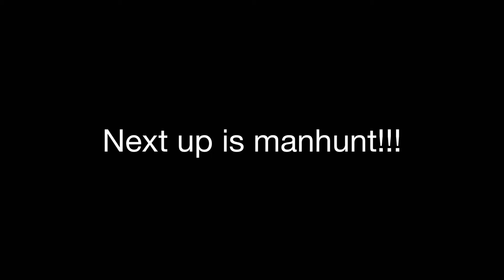Beating Minecraft, but it’s LEGO FINALE (Part 3)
It is finally here, part 3 is out! I had a TON of flying projectiles, so the editing was poor, sorry about that! In this video, creeper dude kills the ender dragon! Everyone of you counts!

Anyway stay safe everyone, Enoch

(By the way the entire time the end portal was activated. I am a noob I am so sorry!)